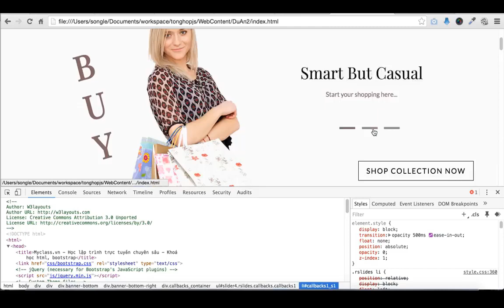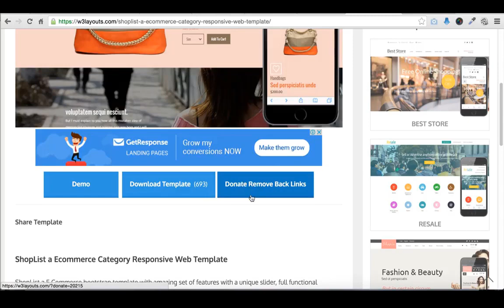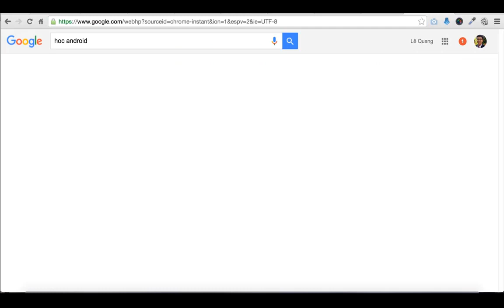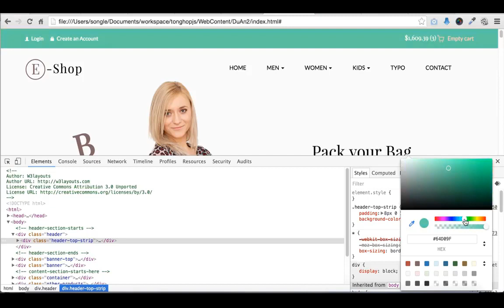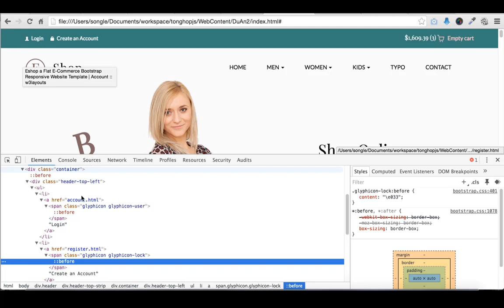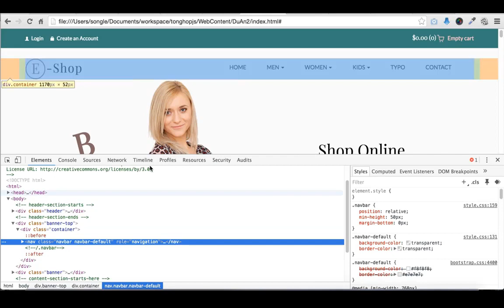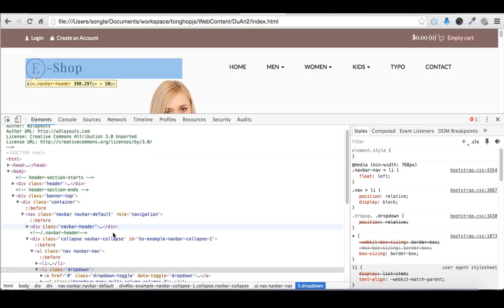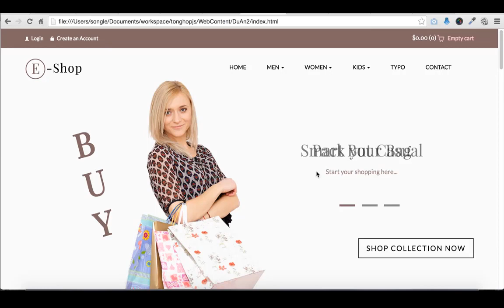Hướng Dẫn Học Bootstrap Framework Buổi 11 - Thiết Kế Đồ Án Web Công Ty II- Phần 2 Trang Chủ